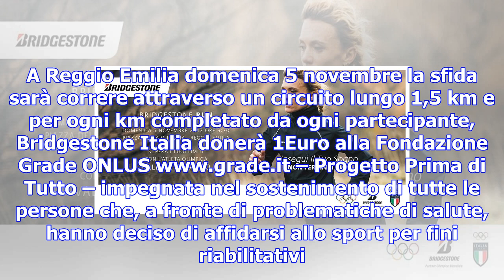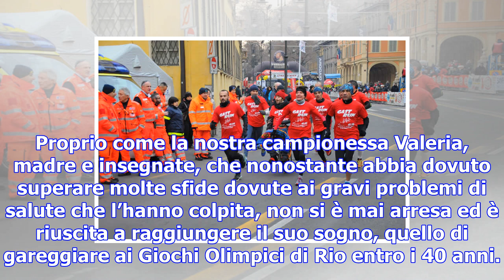Bridgestone run, domenica a reggio emilia si corre anche per solidarietà - running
3 novembre 2017 Nessuna quota di iscrizione e la partecipazione è aperta a tutti. A Reggio Emilia do...